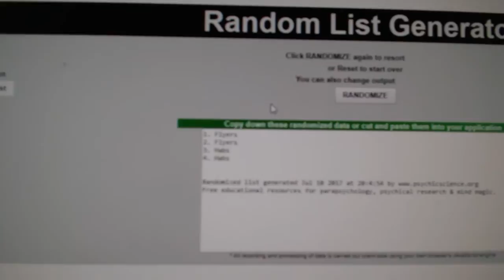C&C #7562 Multi Random